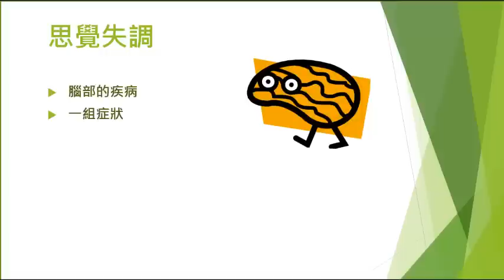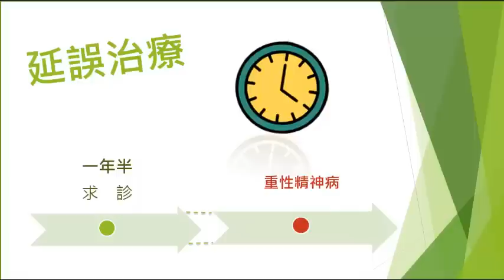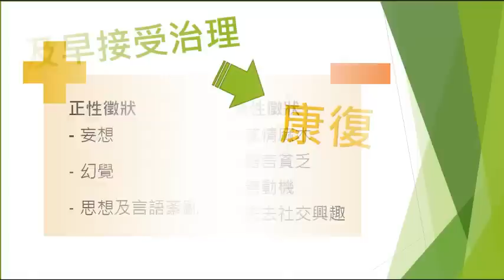思覺失調是什麼 Overview about Psychosis